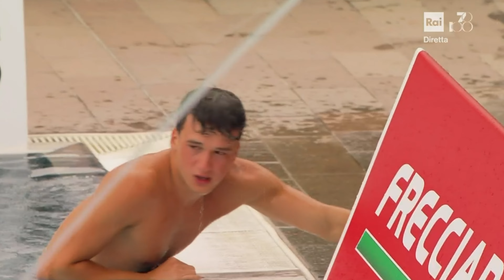Stefano BELOTTI, Matteo Santoro and Team 🇮🇹 3m Spring Board Synchro Dive | Bolzano Diving Meet 2024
this is Stefano Belotti's performance during the 3m spring board dive prelims during European champioship 2024